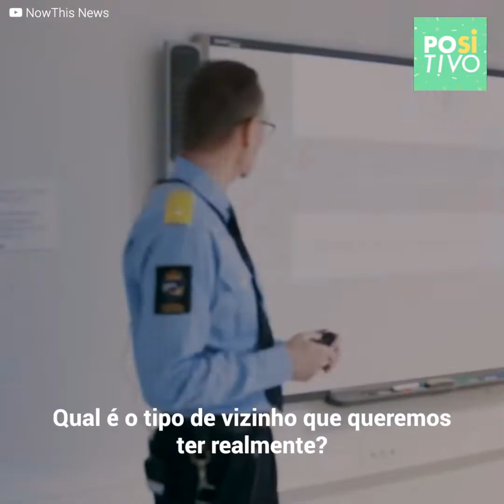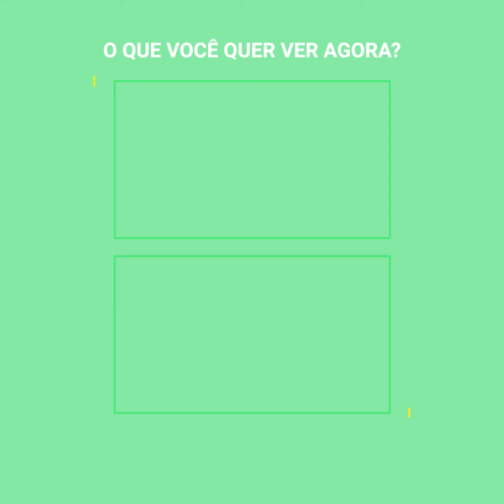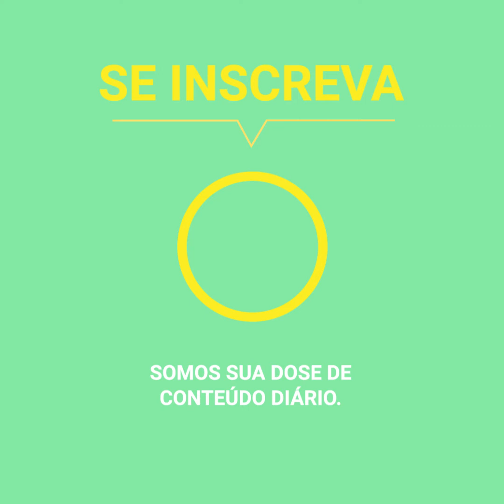Assim é a cadeia “mais agradável” do mundo | Positivo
“A pergunta que todos os noruegueses se fazem é: qual é o tipo de vizinho que você querter?”. Parece um resort cinco estrelas, mas a verdade é que é uma das cadeias da Noruega. Quartos privados com banheiros próprios, cozinhas de primeiro nível, vistas impressionantes pela janela, televisões, bibliotecas, até supermercados, isto é o que se
pode encontrar na cadeia catalogada como “a cadeia mais humana do mundo”. Para muitos, é uma piada, mas os baixos números de reincidência tem calado algumas bocas.